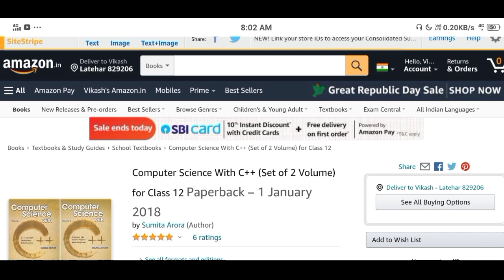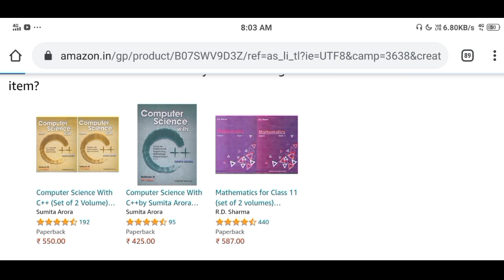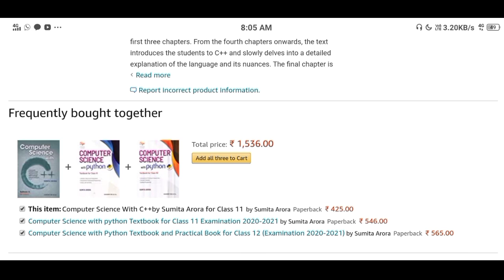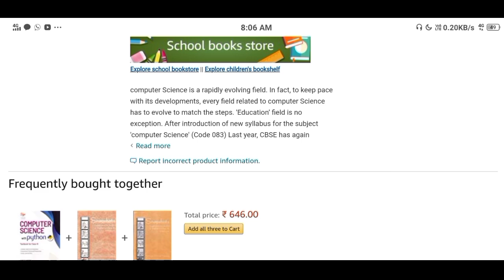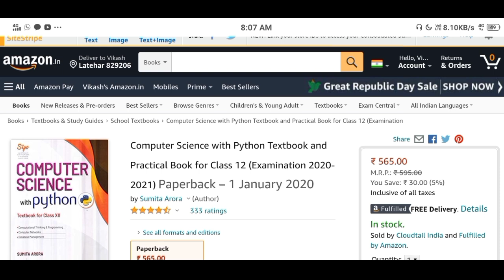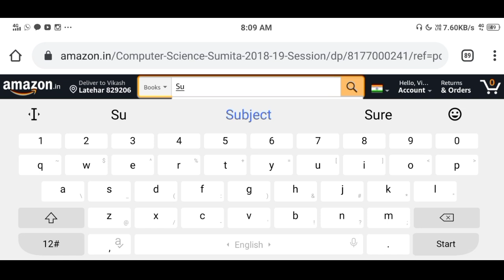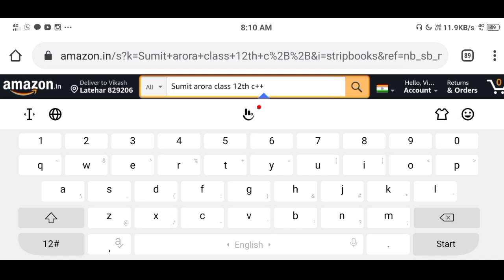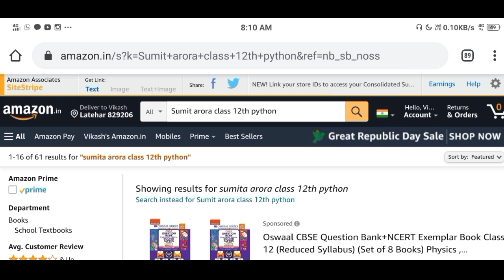Jac/Cbse Computer Science Book For Class 11& 12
Computer Science Book For Class 11& 12 |Best books| Computer science class 11 | Computer science 12

⭐BEST BOOK FOR PYTHON AND C++ FOR CLASS 11TH AND 12TH ALL BOARDS

 📚 Books Link 👇

Class 12th Volume 1 and volume 2(c++)

Class 12th :python